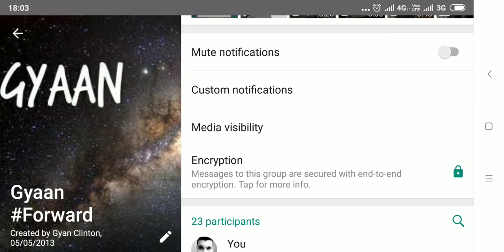WhatsApp feature where u can see the pics in group only without saving them to ur phone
Dear All..

When we are in a group, we have the problem of low phone space because of images & videos

For this problem a new WhatsApp feature where u can see the pics in group only.. without saving them to ur phone..
Plz follow below steps for the same

1) Click on 3 dots shown on the right top corner in the group.
2) Click on the first option i.e. GROUP INFO
3) Three options shown below the group name i.e. mute notifications, custom notification, Media visiblity
4) Click on the third option MEDIA VISIBILITY
5)Click on "No" option

Now the media will not be saved in ur phone. but it will display in ur group chats..